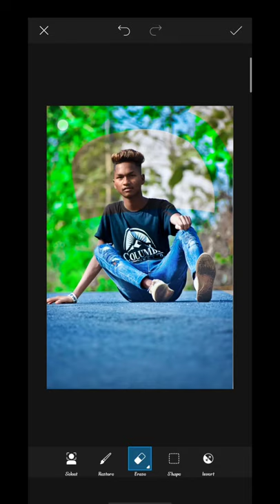13 June 2021 BR_EDITOR_ZONE national editing green colour